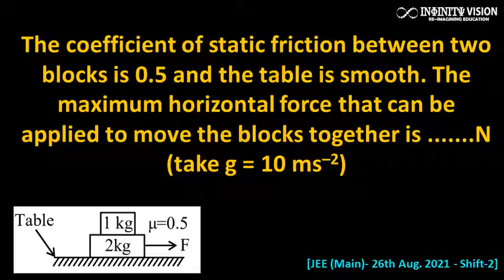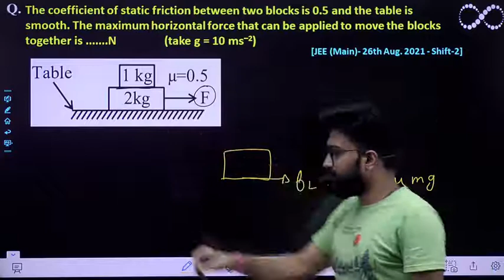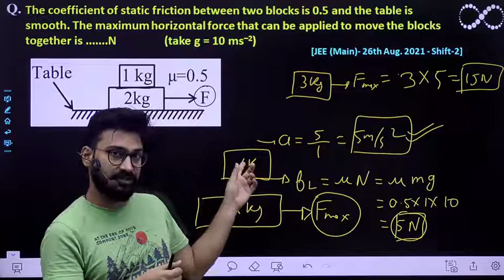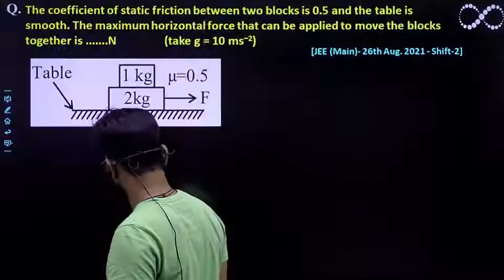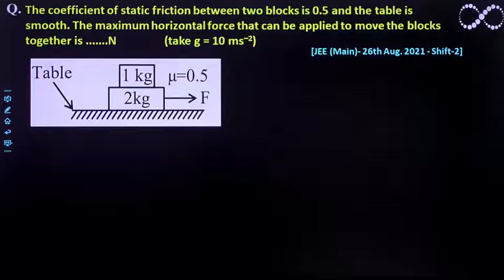The coefficient of static friction between two blocks is 0.5: Block on block system [JEE (Main)21 ]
The coefficient of static friction between two blocks is 0.5 and the table is smooth. The maximum horizontal force that can be applied to move the blocks together is .N (take g = 10 ms–2)
[JEE (Main)- 26th Aug. 2021 - Shift-2]